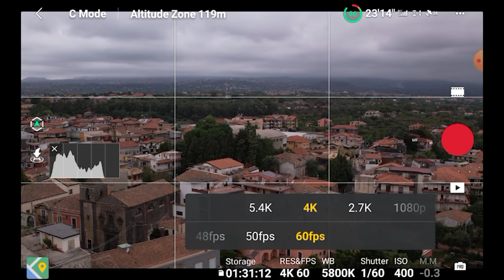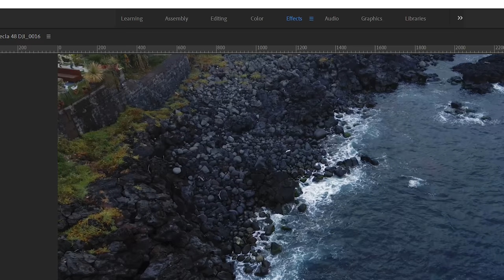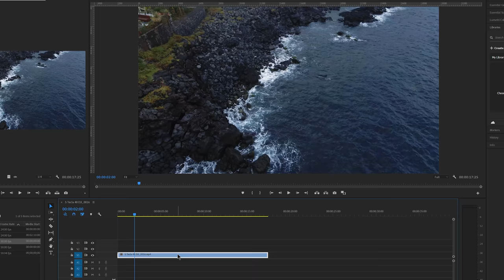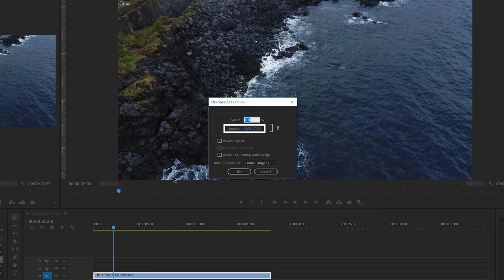Air 2S rallentato / Come utilizzare alte frequenze di fotogrammi per video rallentato con DJI Air 2S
Il Mavic Air 2S puo filmare video in 4k ad una frequenza sino a 60 fotogrammi al secondo e questa e una delle funzioni piu importanti di questo drone rispetto ad altri modelli della gamma Mavic. In questo video mostrero come il rallentato puo rendere alcuni filmati realizzati con drone molto piu interessanti e come utilizzare al meglio la frequenza di fotogrammi piu elevata dell' Air 2S.
0:00 Intro
0:44 Vantaggi del rallentato
3:55 Fotogrammi al secondo
8:07 Fotogrammi nell' Air 2S
9:46 Post produzione del rallentato